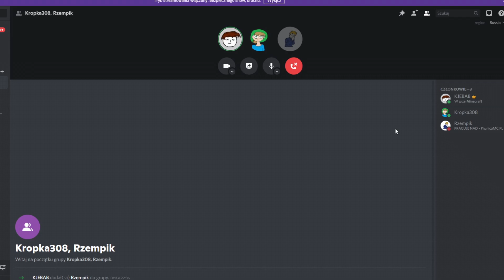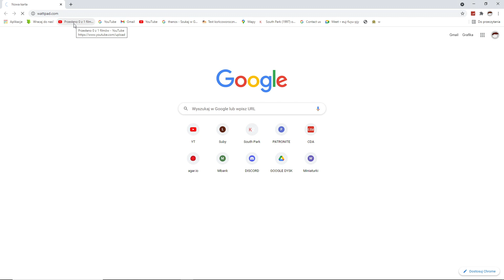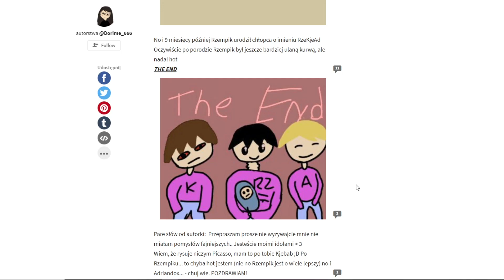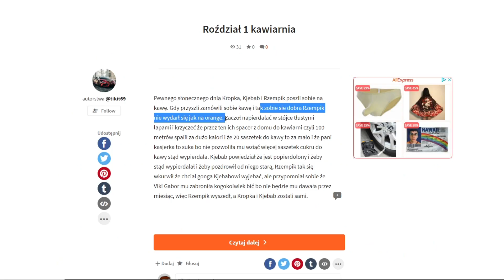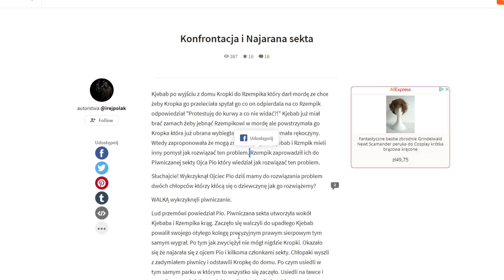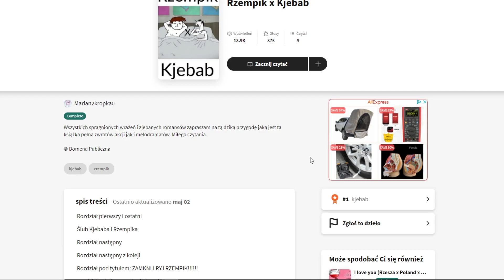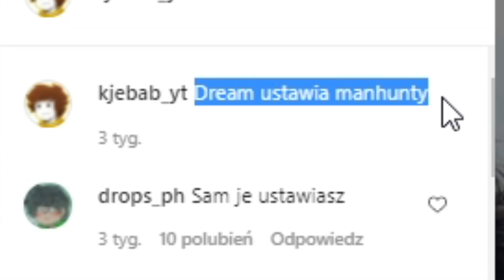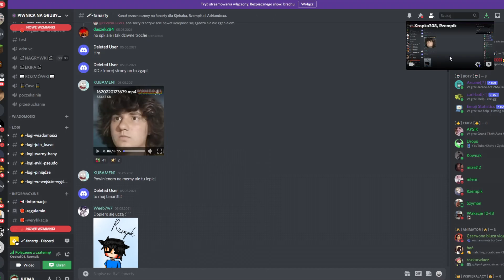WATTPAD to DNO DNA 2